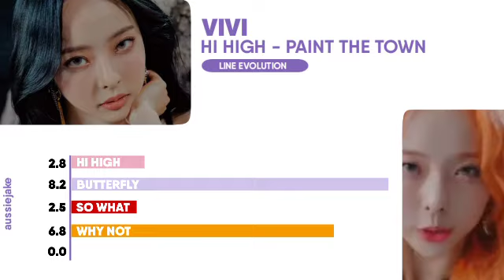VIVI | LINE EVOLUTION (JUN 28/21)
Hello Guysss I'm back with another Video as always 🍹

Q:ARE MY VIDEOS QUITE GREAT?

INSPIRED & CREDITS :
LAYOUT :  sanapped 🖤
THUMBNAIL : - 🦋